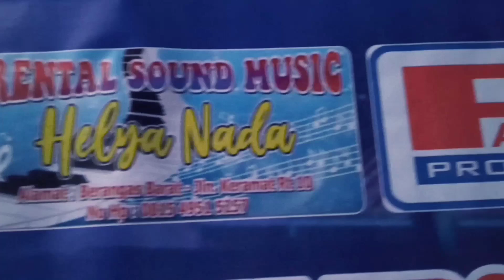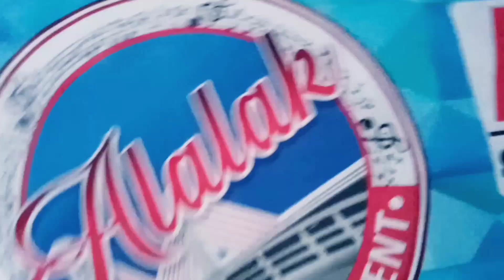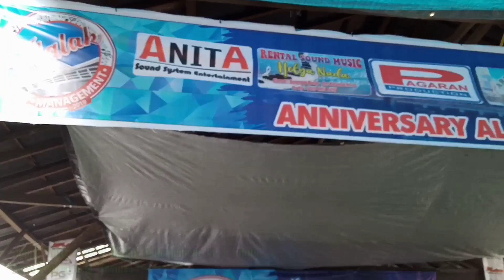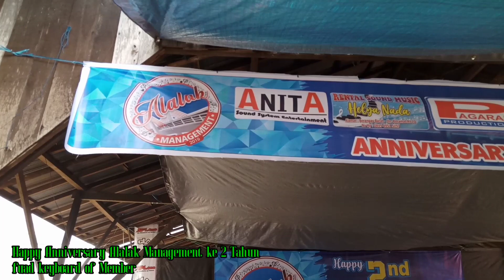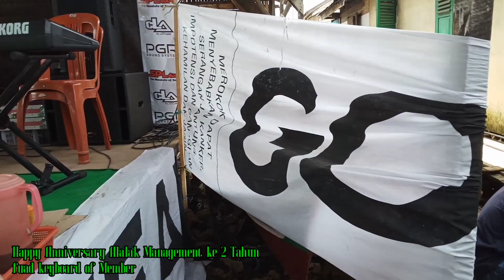Fuad keyboard Happy Anniversary Alalak Management Yang Ke 2 Tahun_Ulang Tahun